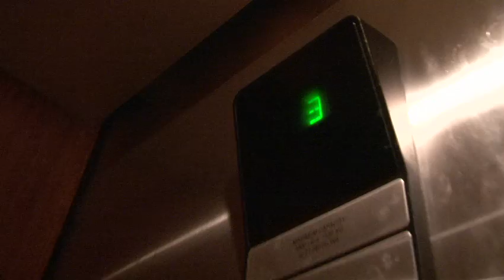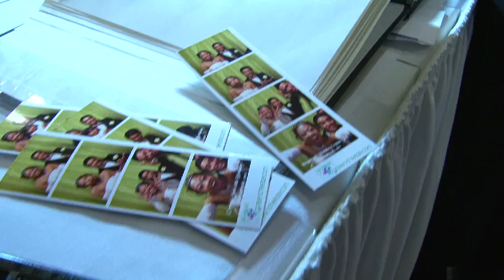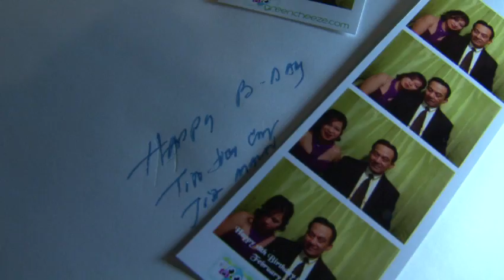In This Very Moment